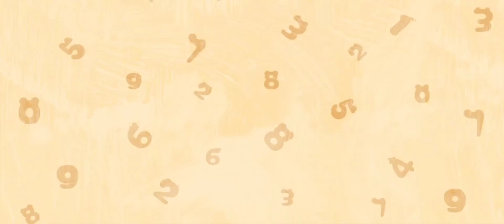Learn How to Write Numbers with BabyBus | Educational Games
Welcome to the universe of Numbers! Baby Panda’s Numbers is an intuitive and educational game for babies or toddlers! Kids will enjoy learning to write numbers with cute activities. Play with our Baby Panda’s Numbers and join the fun!

Learning to write numbers is a key skill that helps lay the foundation for handwriting and math skills later in life. Children should start to learn what numbers are and how to write them before they begin kindergarten. The right kinds of hands-on activities will promote number-writing skills and memory. Start exposing kids to numbers and integrate numbers into kids’ everyday activities, this will make them learn faster!

FEATURES:
- Discover the hidden numbers;
- Write, write and write them again!
- Memorize and learn numbers through this wonderful adventure!